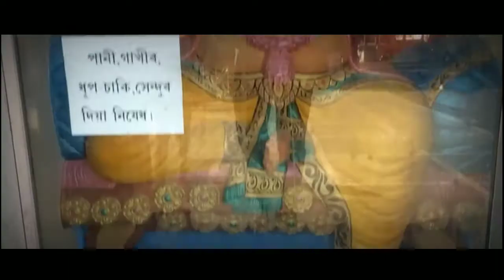Tezpur vlog part 2.....||Tezpur Mahabhairab temple|| Assamese vlog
Hello my dear guys hope so all are doing well It's my part2 Tezpur vlog..i hope u all enjoy my video ..if u love my video please like , share & subscribe my Channel